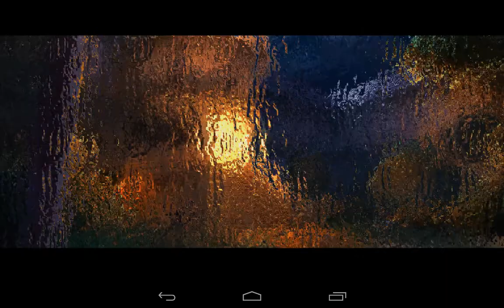Melissa K. & the Heart of Gold iOS / Android Gameplay Trailer HD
Over 700,000 players already! Featured by Apple in over 100 countries, Game of the Month in China!

« The Heart of Gold is one of the most stunningly beautiful games I've played »
Grab It Magazine

« It is one of the classier Casual Adventure/Hidden Object games I’ve played in recent times »
148Apps.com

« … this game could set a standard for future hidden object games »
App Advice.com

The story unfolds in 1947 Thailand, in a world filled with characters, myths and legends from ancient Buddhist tales. When Melissa is invited by the Queen of England in person, she has no idea that her life is about to take a dramatic turn and a simple mission will lead her to question her very existence.

Thanks to our brand new "Immersion Tech." we're able to combine cutting-edge 3D with beautiful hand-painted graphics. Live an adventure like no other!

FEATURES

● Use simple, natural gestures to navigate, interact with characters & use items with ease!
● Manipulate exquisite 3D inventory objects!
● More than 30 exclusive puzzles, replay them to beat your best scores!
● Over 30 detailed locations to search for Hidden Objects
● Over seven hours of Game Play!
● Three difficulty levels: Novice, Adventurer or Expert
● Handles all screen ratios (widescreen 16/9, 4/3, etc)
● The game is fully translated in 14 languages

CURIOUS?

SDP Games is a video games developer based in Lyon, France. Our mission is simple: create high-quality, jaw-droppingly immersive games.